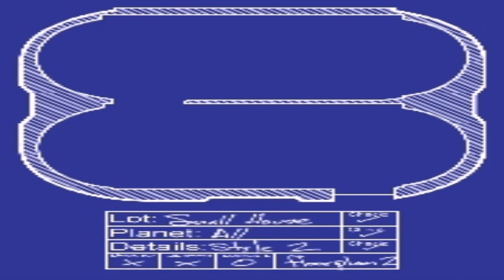Small Generic Planet House Style 2 (see description) (see description)